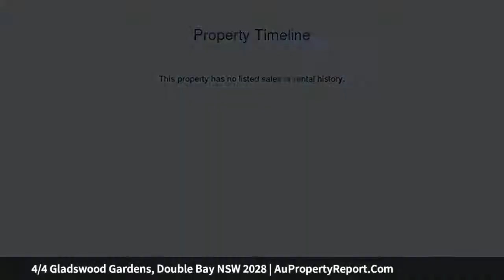4/4 Gladswood Gardens, Double Bay NSW 2028 | AuPropertyReport.Com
4/4 Gladswood Gardens, Double Bay NSW 2028
Property Type: apartment
Bedrooms: 2
Bathrooms: 2
Car Space: 2
‘Stradbroke’, Glamorous, Parisian Inspired, Art Deco Apartment in Double Bay